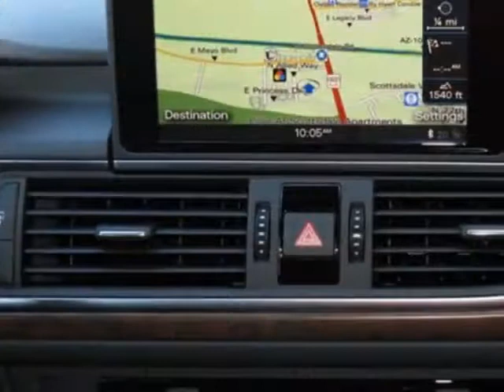2015 Audi A6 4dr Sedan quattro 3.0T Premium Plus Sedan - Phoenix, AZ